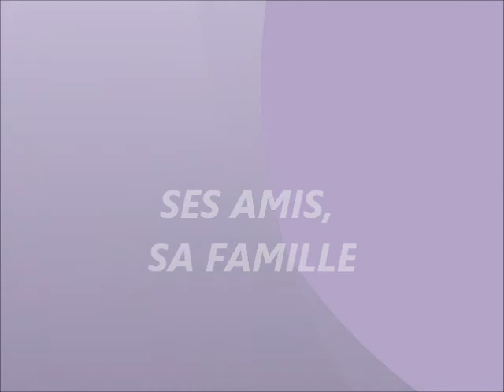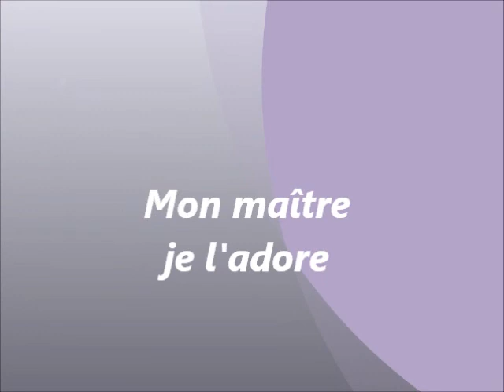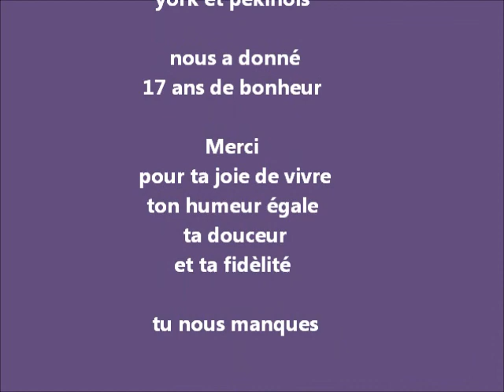gremline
souvenir d'un amour de petite chienne